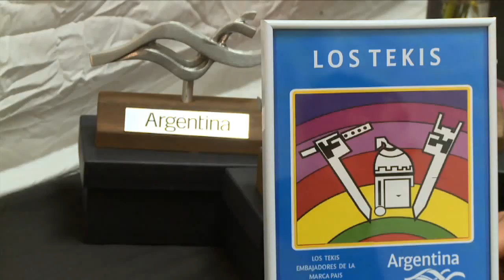Los Tekis, en el Gran Rex, tras ser distinguidos como embajadores de la Marca País Argentina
El Ministerio de Turismo distinguió al grupo folclórico jujeño Los Tekis como embajadores de la Marca País Argentina por su destacada trayectoria y por la difusión de la cultura y los destinos turísticos del país.

El reconocimiento fue entregado en forma oficial antes del recital que ofrecieron en el teatro Gran Rex, en la Ciudad de Buenos Aires.

Entre los motivos de la distinción puntualizaron que “ellos reflejan a través de su música la identidad cultural y la diversidad de geografías que atraviesan nuestro territorio, convirtiéndose así en verdaderos embajadores de la imagen de Argentina en el mundo”.